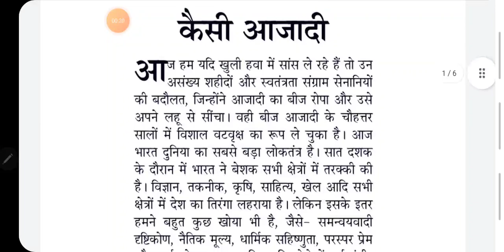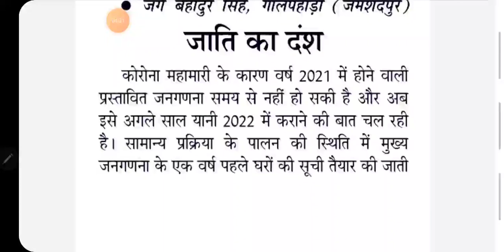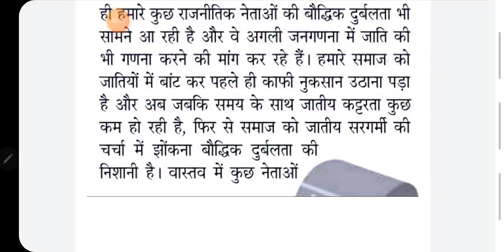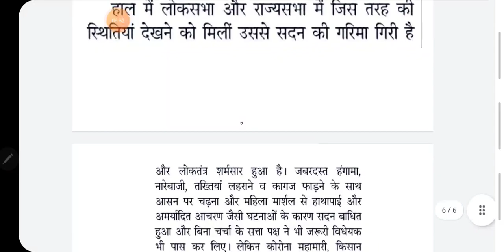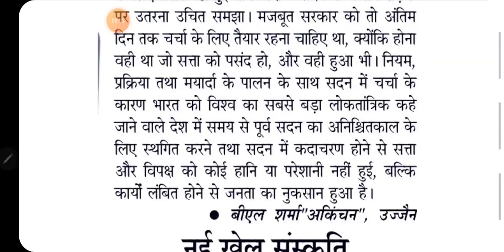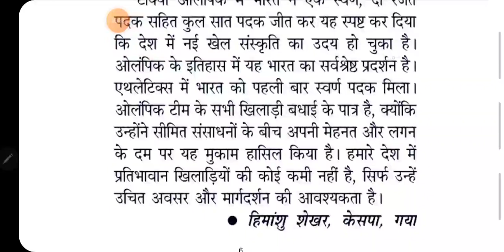100 wpm newspaper dictation / ssc steno dictation/ 100 wpm hindi dictation